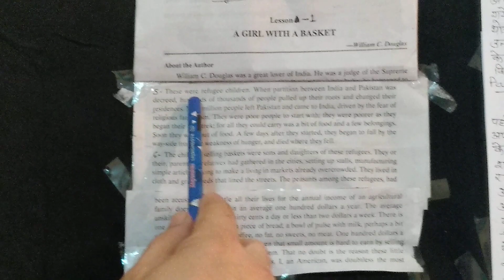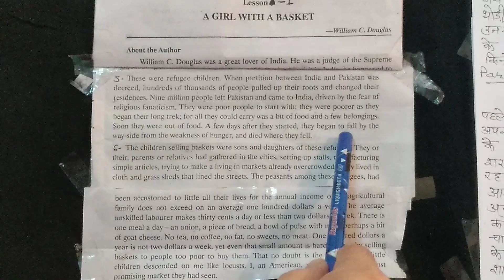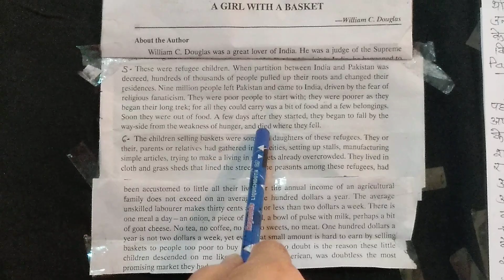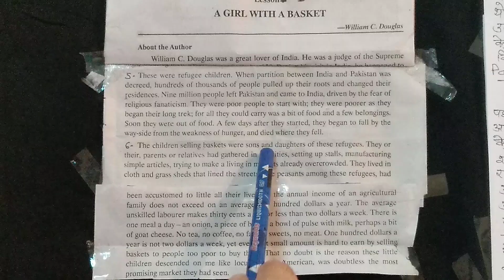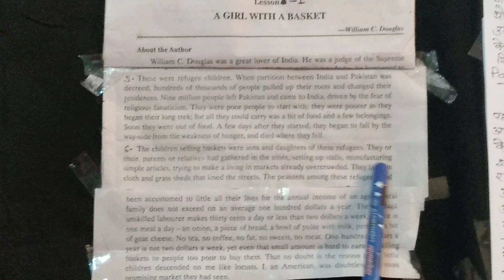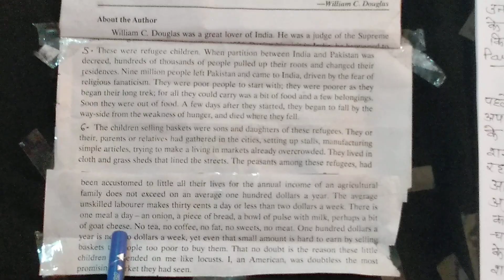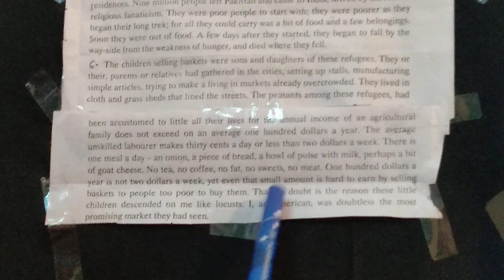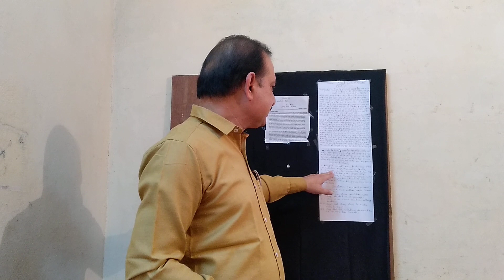Chapter 1-A Girl With A Basket part-3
Prahlad Sharma Vice Principal English Lecturer Shri Ratan Muni Jain Inter College,Agra